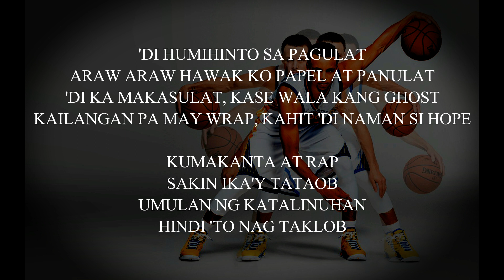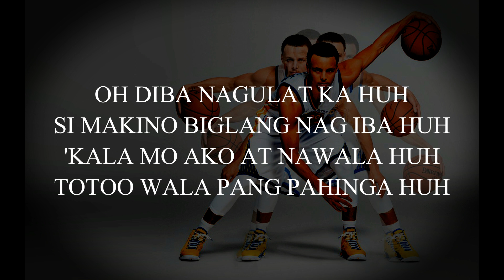Nik Makino - 30 (Lyric Video)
Artist:  Nik Makino
Song: 30

nik makino s,
nik makino tsd lyrics,
nik makino xo tour life,
nik makino ulap,
3 up nik makino,